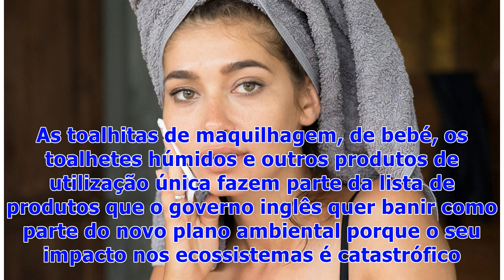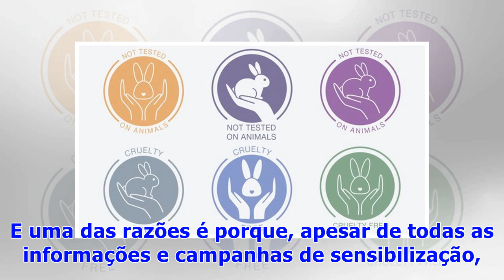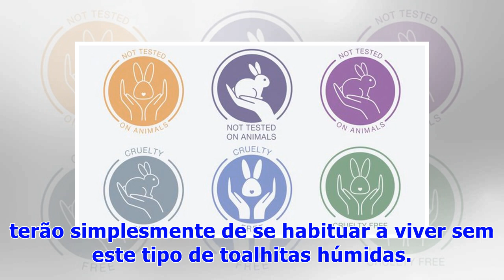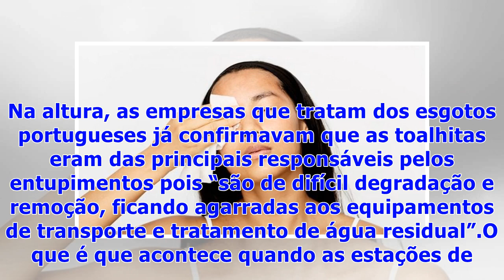☯Estará para breve o fim das toalhitas desmaquilhantes?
As toalhitas desmaquilhantes foram uma das inovações da cosmética mais aplaudidas pela grande maioria das mulheres (e não só pelas mais preguiçosas) porque são um salva-vidas nos momentos em que, por alguma razão, não nos apetece estar a fazer toda a rotina de desmaquilhar e limpar a pele e só queremos tirar tudo e dormir. São o mais saudável para a pele? Óbvio que não. Mas entre usar uma toalhita ou dormir maquilhada, claro que a toalhita é melhor que nada. Mas parece que tem mesmo os seus dias...